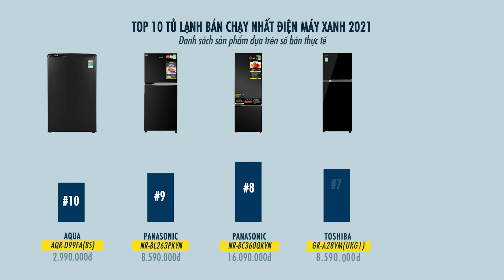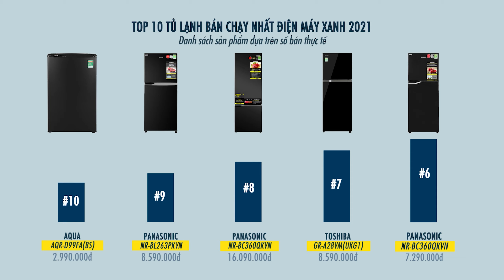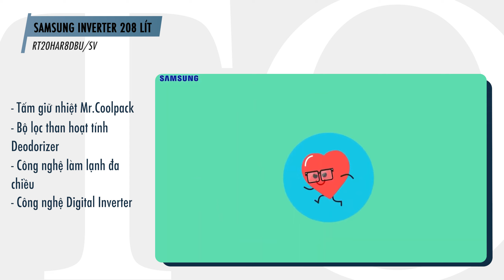Top 10 tủ lạnh bán chạy nhất năm 2021 tại Điện máy XANH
Trong video này, hãy cùng tìm hiểu về 10 chiếc tủ lạnh bán chạy nhất tại Điện máy XANH trong năm 2021 nhé. Biết đâu các bạn sẽ lựa chọn được sản phẩm ưng ý cho gia đình mình!

1. Tủ lạnh Samsung Inverter 236 lít RT22M4032BY/SV
2. Tủ lạnh Samsung Inverter 208 lít RT20HAR8DBU/SV
3. Tủ lạnh Aqua Inverter 186 lít AQR-T219FA(PB)
4. Tủ lạnh Samsung Inverter 208 lít RT19M300BGS/SV
5. Tủ lạnh Toshiba Inverter 180 lít GR-B22VU UKG
6. Tủ lạnh Panasonic Inverter 188 lít NR-BA229PKVN
7. Tủ lạnh Toshiba Inverter 233 lít GR-A28VM(UKG1)
8. Tủ lạnh Panasonic Inverter 322 lít NR-BC360QKVN
9. Tủ lạnh Panasonic Inverter 234 lít NR-BL263PKVN
10. Tủ lạnh Aqua 90 lít AQR-D99FA(BS)